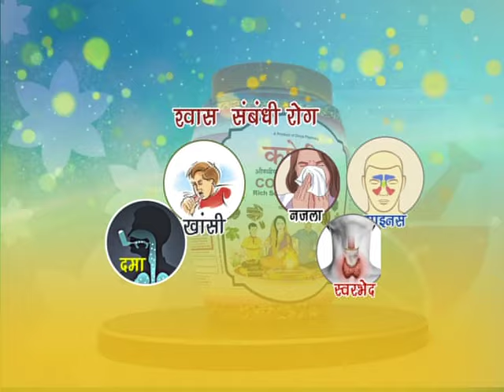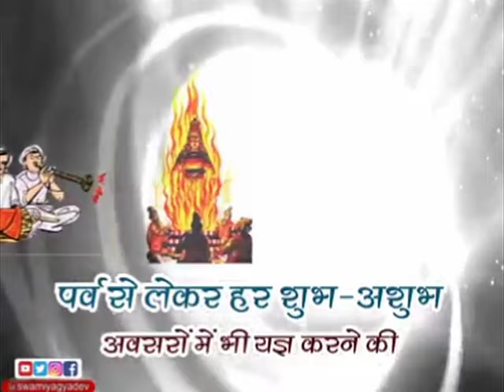394. यज्ञ जागरण यात्रा